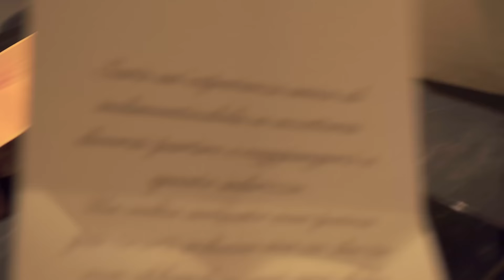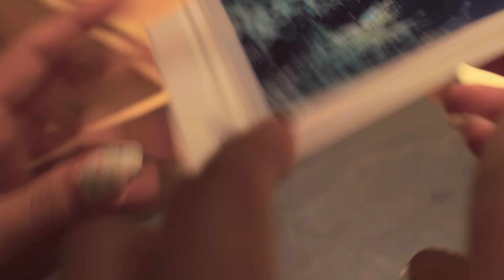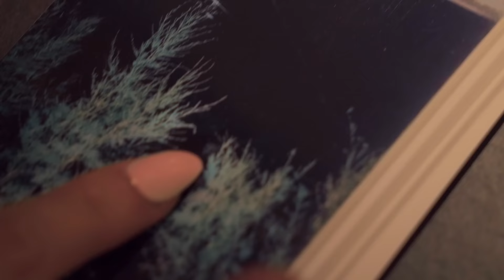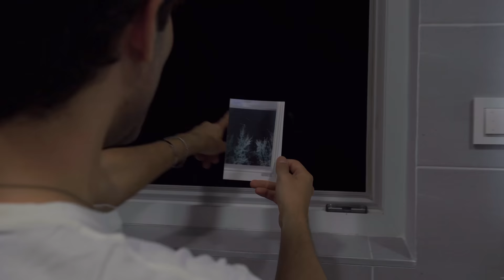ARRIVA IL GAME MASTER ** DEBBY SOTTO SHOCK ** | GM3 Ep 7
Tutto è più semplice quando si conosce la soluzione!
In 15 episodi gamemaster su YouTube
Ogni lunedì, mercoledì e sabato alle 14:30 rispettivamente sul canale @PIT     @Pimot   e @Gianmarco Zagato
L’isola del GameMaster è aperta, siete pronti per questa esperienza?

EP.6: 16/07 Gianmarco Zagato
EP.7: 18/07 Pit
EP.8: 20/07 Pimot
EP.9: 23/07 Gianmarco Zagato
EP.10: 25/07 Pit
EP.11: 27/07 Pimot
EP.12: 30/07 Gianmarco Zagato
EP.13: 1/08 Pit
EP.14: 3/08 Pimot
EP.15: 6/08 Gianmarco Zagato

ordinalo subito!!!

pitfamily​​​​​​​​​​​​​​​​​​​​​​​​​​​​ benvenuti ad un nuovo video del PIT : FACCIAMO UN CASINO * ZAGATO NEL PANICO *

Ragazzi oggi inizia la nostra nuova web series sul Natale!! Ovviamente sarà una web series horror ambientata in uno splendido chalet in mezzo alle montagne francesi. Con noi ci sarà anche il nostro grande amico di avventure Gianmarco Zagato . Seguitela e arrivate tutte le campanelle perché sarà piena di colpi di scena che vi faranno stare con il fiato sospeso !!!
Tornati a casa abbiamo deciso di monitorare ogni stanza piazzando delle telecamere infrarossi.
Avevamo il sospetto che qualche presenza ci avesse seguito e infatti non ci sbagliavamo .
Il giorno seguente abbiamo deciso di ritornare nel bosco senza che Gianmarco zagato si accorgesse di qualcosa nella speranza di poter ancora risolvere la situazione.
Forse era troppo tardi , siamo riusciti a metterci in contatto con la presenza e pare non abbia intenzione di staccarsi da noi.